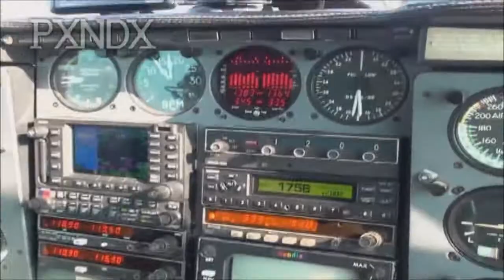Panda - Saludos desde Turquía [Audio]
"Saludos desde Turquía"
Canción #2 de su álbum "Sangre fría"
Letra: José Madero Vizcaíno
Editora: Warner Chappell Music México, S. A. de C. V.
Grabación de sonido administrado por: UMG
Producido, grabado y mezclado por: Adrián "Rojo" Treviño
Grabado y mezclado en: La Mansión Recording Studios, Febrero - Marzo 2013.
asistente de grabación: Marko Zaval y Gerardo "Dober" Laviada
Masterizado por: Jaime Cavazos en OVU Mastering
Managament: Federico Ponce de León Mendoza - Bunker Producciones S. A. de C.V.